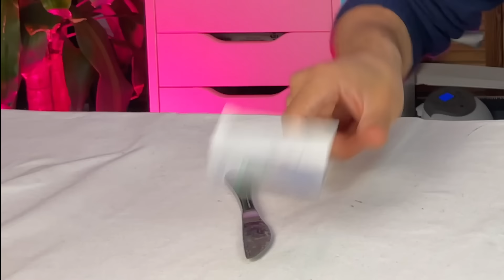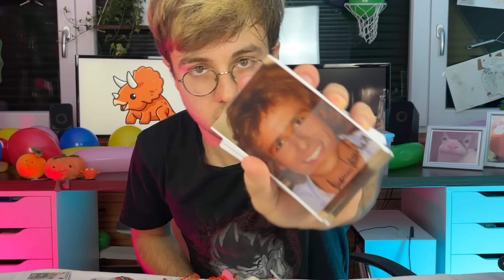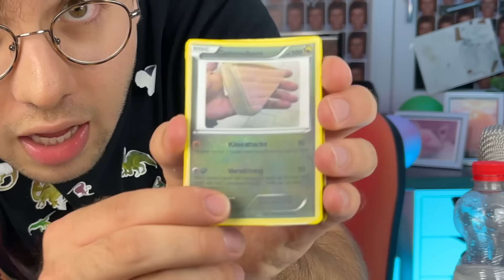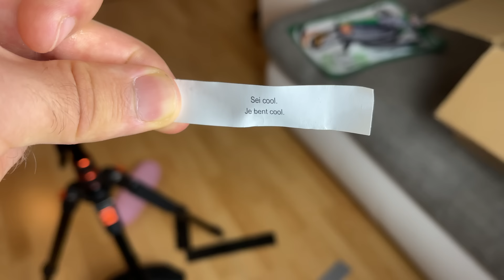Ich Packe Fan Pakete aus und irgendwie brennt alles...?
✎ Meine Zuschauer haben mir wieder super tolle Fanpost geschickt..